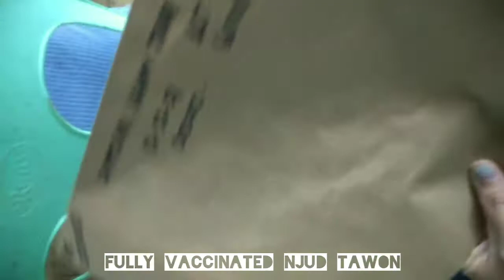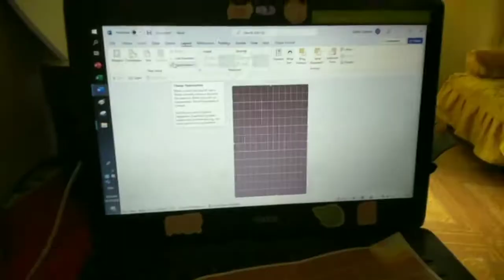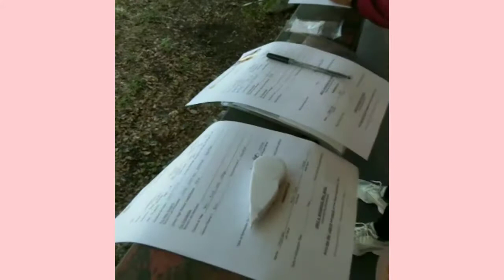Vlog 🍒 going back home / fully vaccinated / going to cpsu / with my new friends ❤